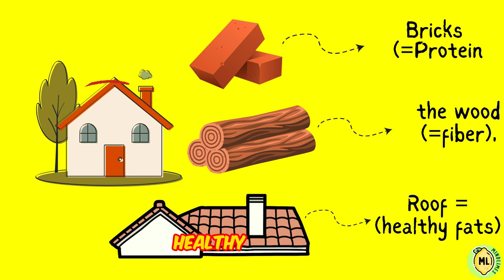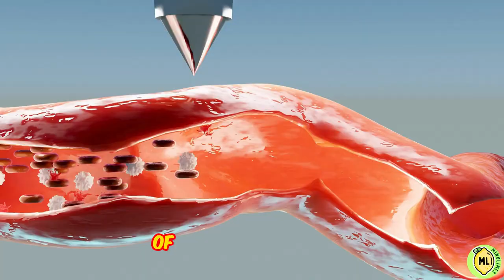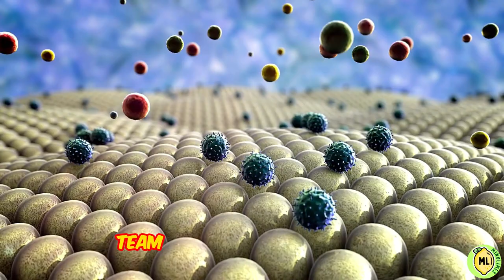Benefits of calcium magnesium and zinc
In this video, we'll discuss the benefits of incorporating calcium, magnesium, and zinc into your daily routine. From improving bone health to boosting immune function, these essential minerals have numerous health benefits that you won't want to miss out on! Watch now to learn more about the benefits of calcium, magnesium, and zinc and how you can easily include them in your diet.